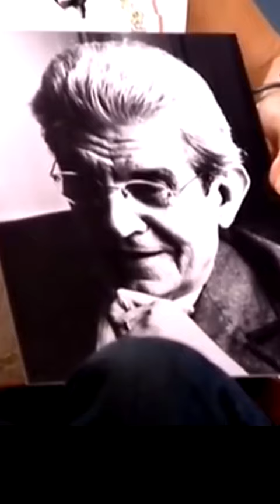MICHEL HOUELLEBECQ sur la PSYCHANALYSE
Source : Houellebecq au Cercle de Minuit (Laure Adler)